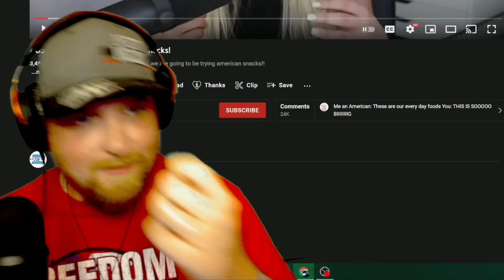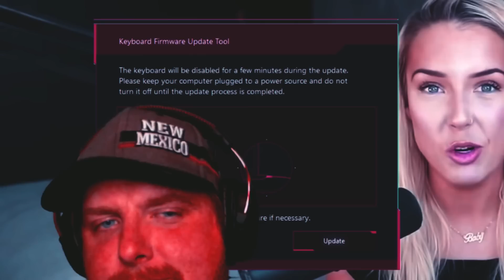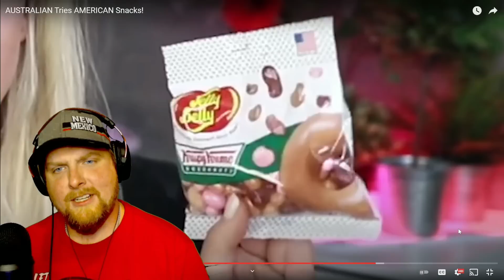American Reacts to Australian Trying American Snacks